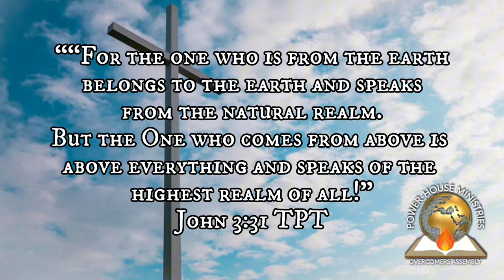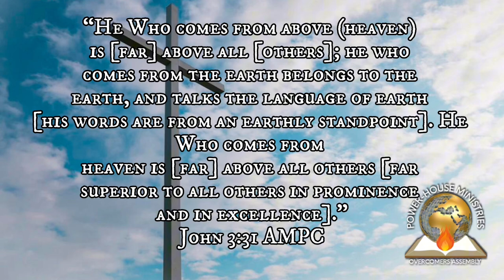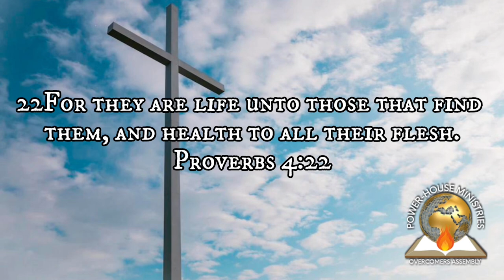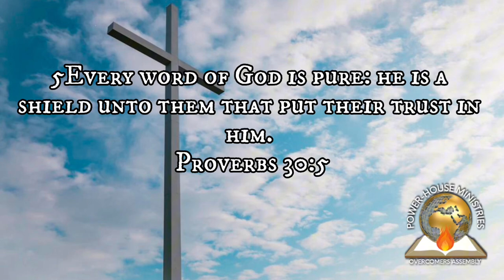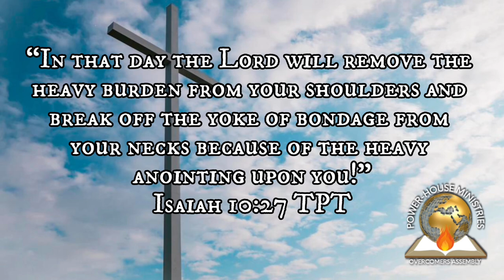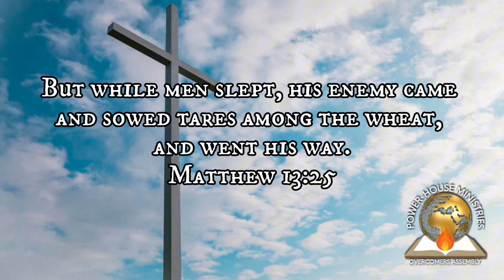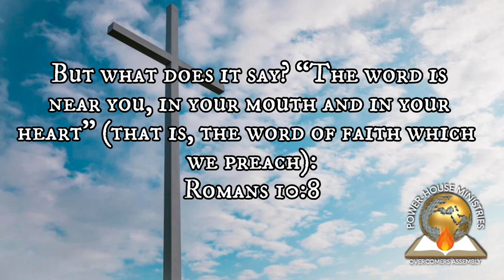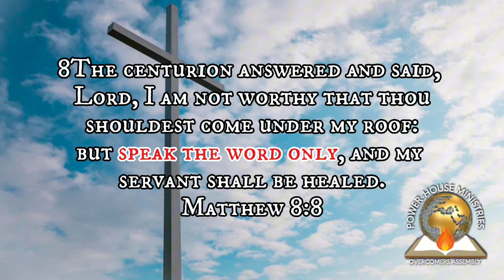LIFE BEYOND REPROACH / / / Apostle Emmanuel S. Raji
Speaker: Apostle Emmanuel S. Raji (PhD)
Topic: LIFE BEYOND REPROACH
20 OCTOBER 2024